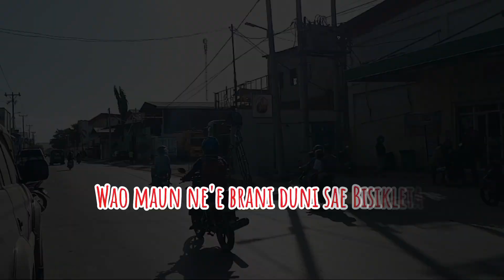Bisikleta naruk iha Timor-Leste